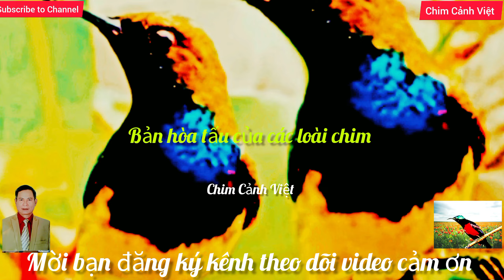Bản Hòa Tấu Của Các Loài Chim. phần tiếp theo. Concerto of Birds next